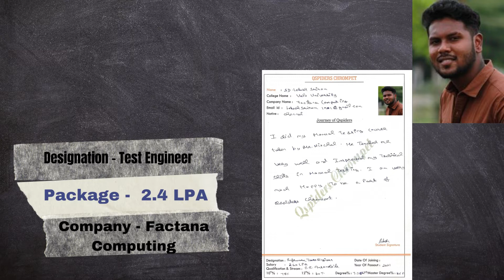Successfully placed as a Test Engineer | Student Review & Experience at QSpiders Chrompet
Congratulations Mr.Lokesh Sriram for getting Placed as a Test Engineer from QSpiders Chrompet.